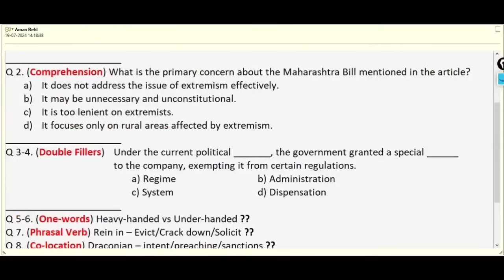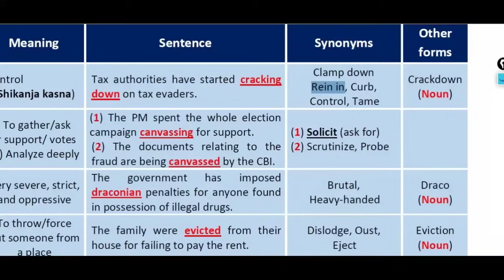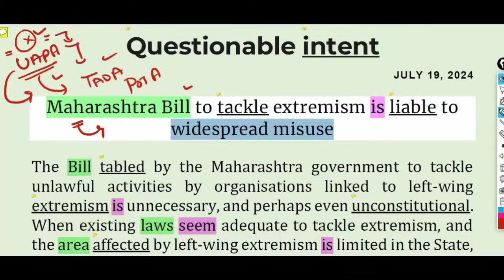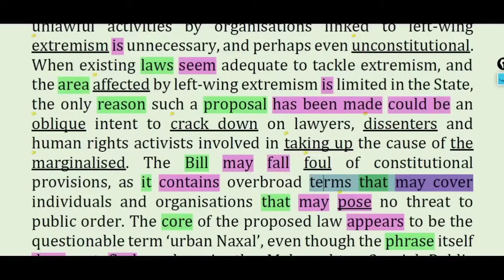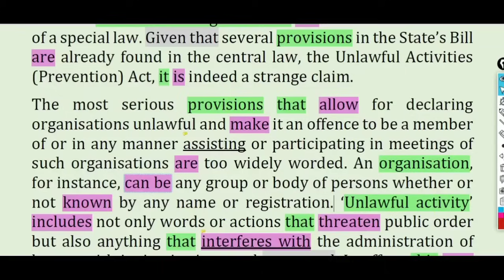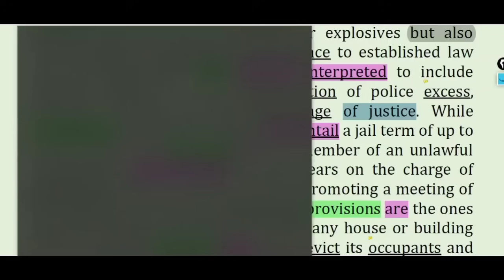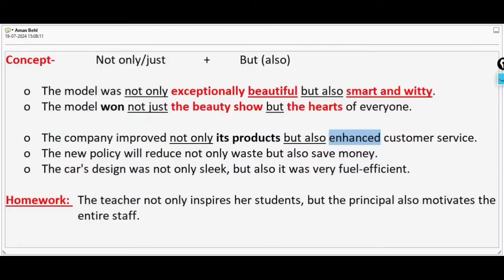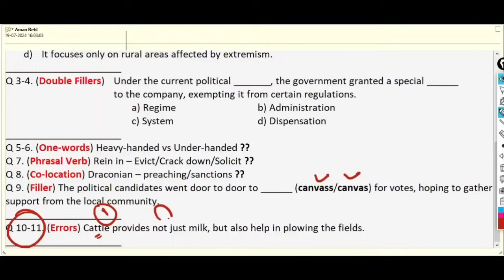19 July 2024 || The Hindu Editorial Today The Hindu Newspaper || Questionable Intent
Connect to us on social media-
Content covered in this session:
The Hindu